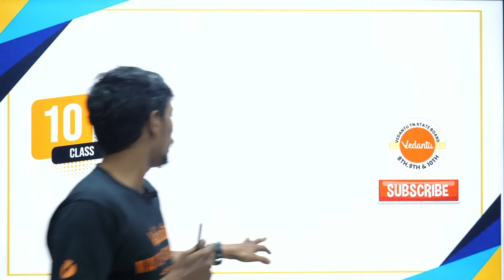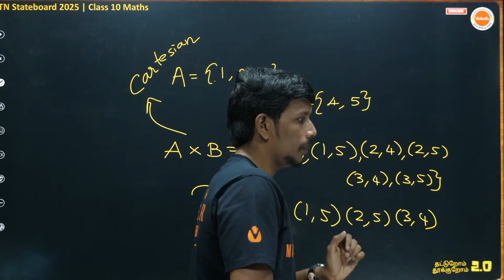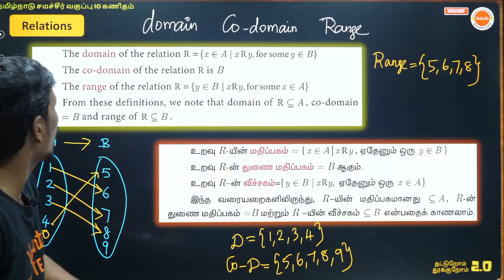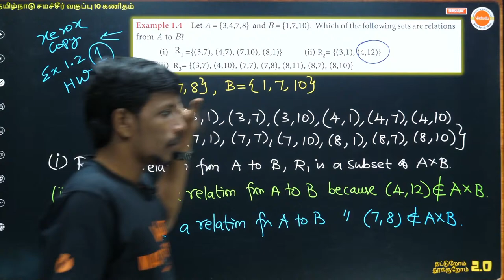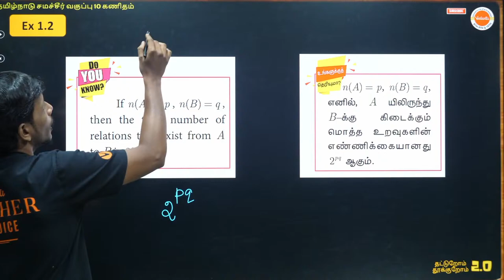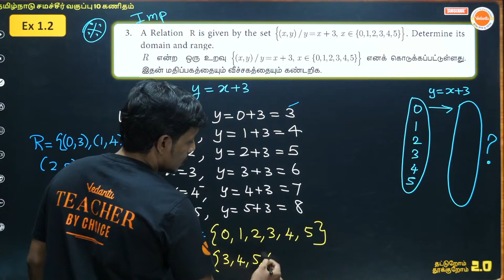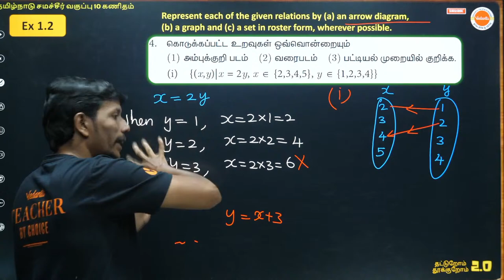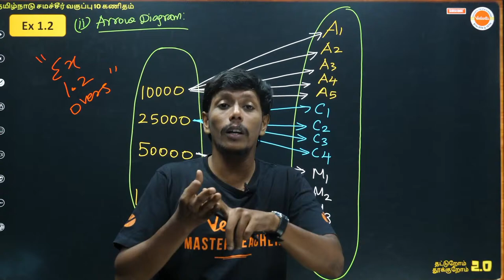Lecture on Introduction to Relations | Ch-1 Class 10 Maths | TN Stateboard 2025 | Karthick Sir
In this video, Karthick Sir will be giving a comprehensive lecture on Introduction to Relations, specifically focusing on Chapter 1 of Class 10 Maths according to the TN Stateboard curriculum for the year 2025.

Our channel is your ultimate resource to achieve top scores in your academics. Join us on this journey as we navigate through TN State Board 2024 and beyond! 🎓

🌟 𝑬𝒙𝒑𝒍𝒐𝒓𝒆 𝑩𝒐𝒐𝒌𝒔 📚, 𝑨𝒑𝒑𝒔 📱, 𝑴𝒆𝒓𝒄𝒉𝒂𝒏𝒅𝒊𝒔𝒆 🛍️, 𝒂𝒏𝒅 𝒎𝒐𝒓𝒆 𝒐𝒏 𝒕𝒉𝒆 𝑽𝒆𝒅𝒂𝒏𝒕𝒖 𝒔𝒕𝒐𝒓𝒆! 🌟 𝐂𝐡𝐞𝐜𝐤 𝐢𝐭 𝐎𝐮𝐭 𝐍𝐨𝐰

🚀 Join our Co-Founder Vamsi Krishna on 'Dear Parents,' a dedicated channel for parents, packed with insights, tips, and the support parents need to guide you through your academic journey. 🎓 Share this with your parents, because together, we can transform stress into success! 💪

Start your learning journey with Vedantu TN State Board 8,9,10 today, and let's achieve academic excellence together! 🌟